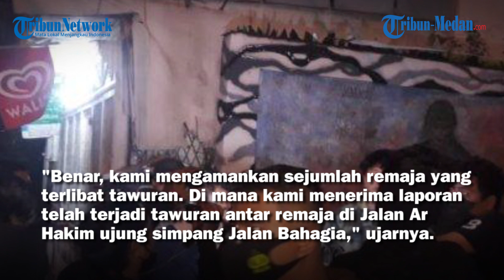Polisi Amankan 21 Remaja yang Terlibat Tawuran di Medan Area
TRIBUN-MEDAN.com, MEDAN - Personel Polsek Medan Area amankan 21 remaja yang terlibat tawuran.

Dari informasi yang berhasil dihimpun Tribun Medan, aksi tawuran para remaja ini berlangsung di Jalan AR Hakim, Kelurahan Pasar Merah Timur, Kecamatan Medan Area pada Minggu (21/2/2021) pukul 05.00 WIB.

Kanit Reskrim Polsek Medan Area, Iptu Rianto yang dikonfirmasi membenarkan bahwa pihaknya mengamankan puluhan remaja.